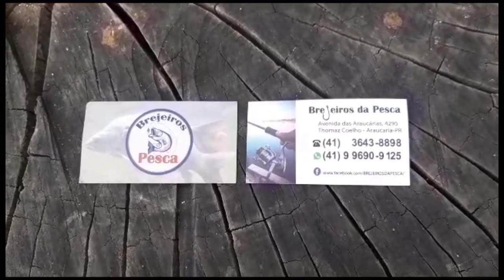Pesca esportiva no pesqueiro do Rei parte 1, muita ação e muito peixe nesta pescaria!